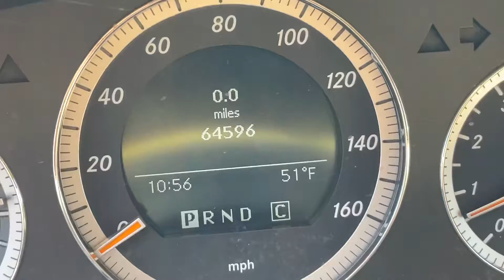2008 Mercedes Benz C 300 CLEAN TITLE STK# 8639 // Replica Auto Sales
​STK # 8639
2008 Mercedes Benz  C 300
   3.0 v6 auto AWD
          64,596 miles
​leather sunroof nav & more
         CLEAN  TITLE
      READY  TO  GO
         $ 9,495.oo